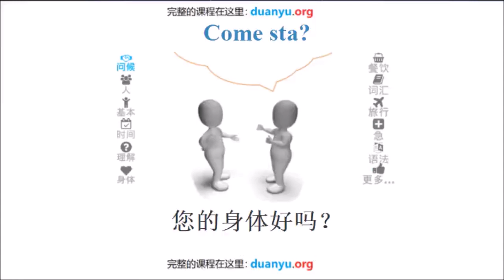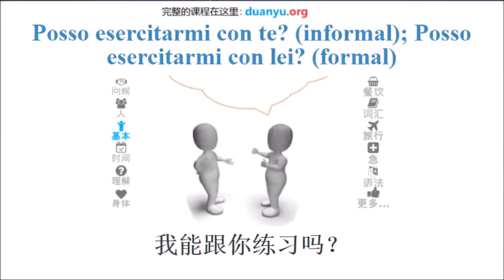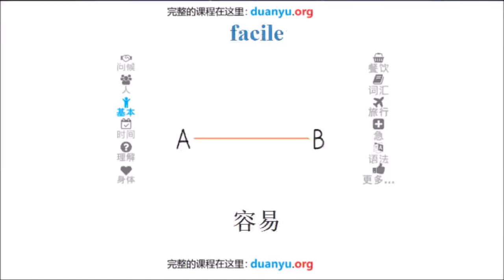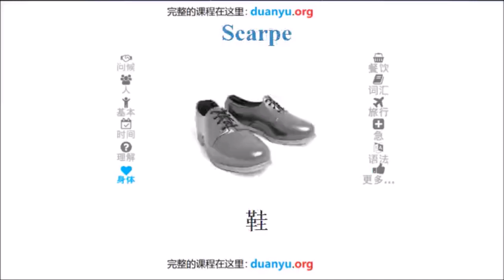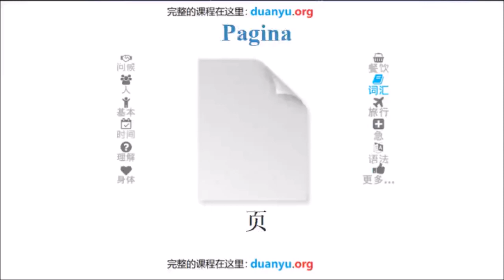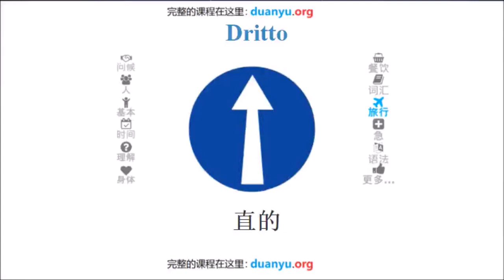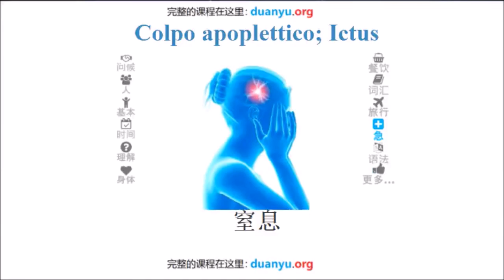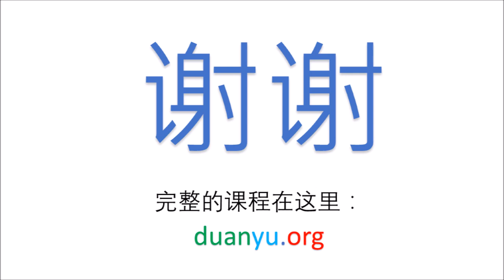学习意大利语| 500荷兰语单词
立即学习意大利语 该列表包含500个单词和词汇。 该视频还有短语和语法。